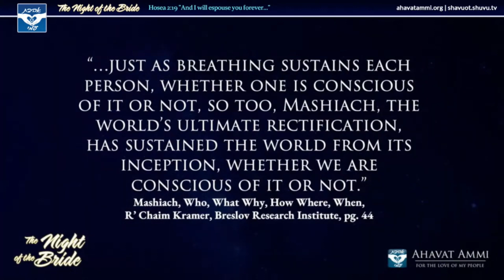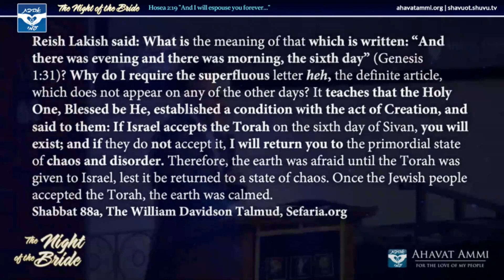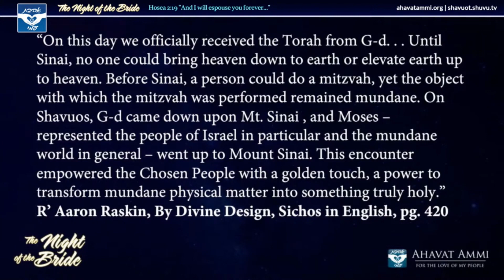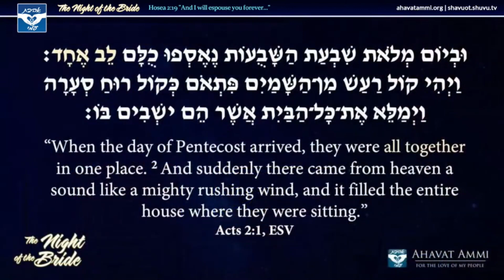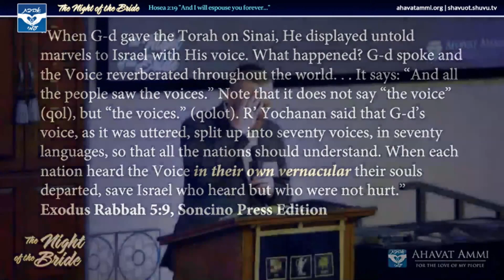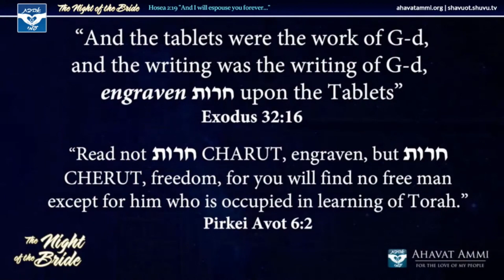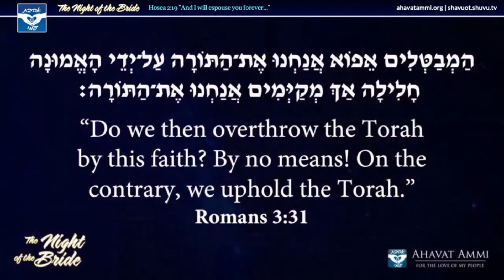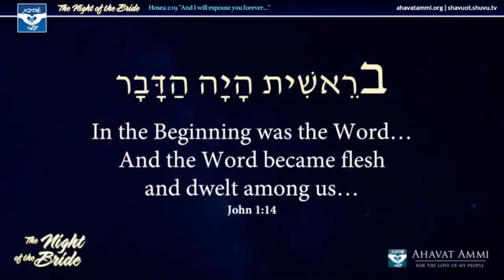Shavuot Rewind: The Secret of Sinai with Ben Burton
Join Moreh Ben Burton special shiur for the Last days! visit us